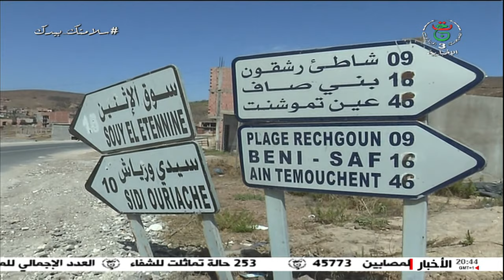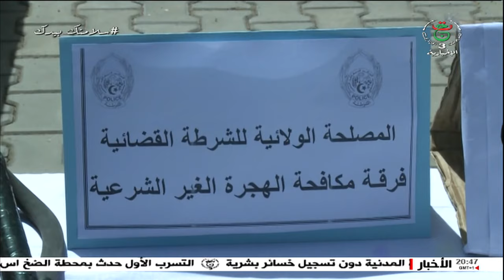مراسلون "..عين تيموشنت : في رحلة بناء المستقبل...بوصلة الشباب تحتاج الى دليل "